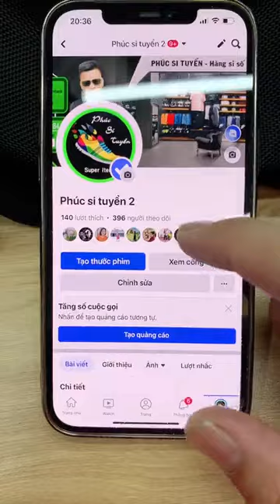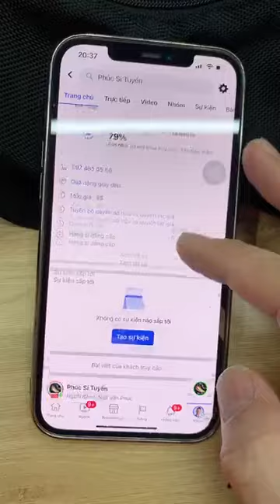Ngọc Ái Vlog | Nay em lên các loại quần tuyển hàng chính hãng, full hiệu quan 02/04/23